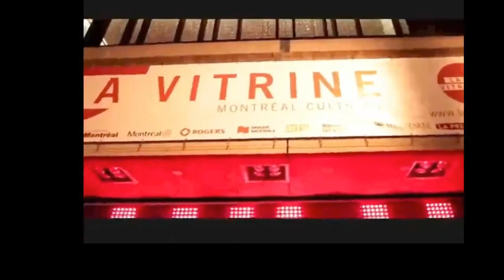ΗΛΙΑΣ ΠΟΛΙΤΗΣ - Η ΒΙΤΡΙΝΑ - ΝΤΙΝΟΣ ΛΙΝΑΡΔΟΣ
Μουσική : Λινάρδος Ντίνος
Στίχοι –Ερμηνεία : Πολίτης Ηλία
Ενορχήστρωση : Bασίλης Παπασυμεών
Δίσκος : " 3η Παράλληλος "
Volume Records 2009

Έχω το χέρι στη σκανδάλη
Ξανά κι ετούτο το Χειμώνα
χαμένος μες στη Βαβυλώνα
Ποιος δρόμος έξω θα με βγάλει;

Ποια νύχτα πάλι ταξιδεύει
μακριά σε τούτη την αρένα
κι έχει σπασμένα όλα τα φρένα
η εποχή που με μαγεύει

Είναι ο κόσμος ο δικός μου
μια ξεχασμένη ιστορία
την ψάχνω μέσα στα βιβλία
λίγες γραμμές όλο το βιός μου
είναι ο κόσμος μια βιτρίνα
σπασμένη απ’ τα βεγγαλικά μου
με κρύβει από τα ιδανικά μου
στο καταφύγιο εντός μου

Και μες στη τσέπη μου χειμώνα
Για ν’ αγοράσω ένα κυκλώνα
που θα με βγάλει απ’ το μπουκάλι

ποια μοίρα θέλει να με φέρνει
μπροστά στο δίλλημα του χρόνου
τι είναι αυτό που με πικραίνει
κι ας έχω την χαρά επ’ ώμου

GLOBAL PRODUCTION
by VOLUME RECORDS 2009